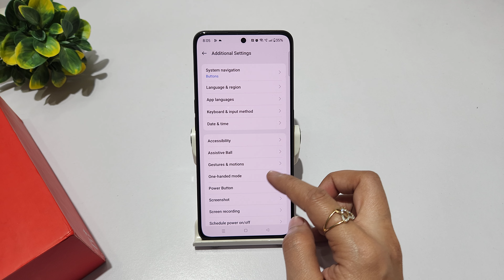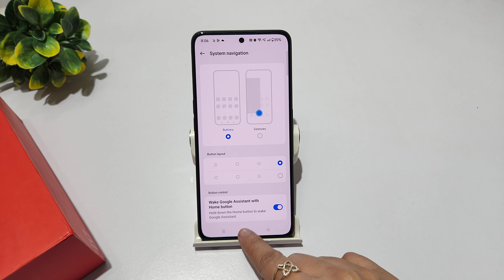How to turn off power button google assistant in oneplus 12r |oneplus 12 power button kaise off kare